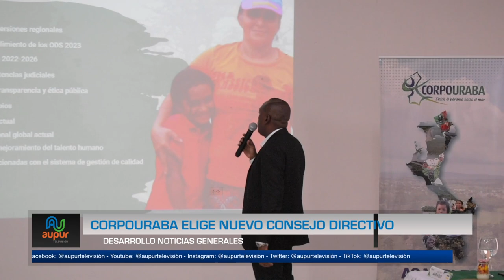Corpouraba elige nuevo consejo directivo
La Corporación para el desarrollo sostenible del Urabá nombre el nuevo consejo directivo que representará a los 19 municipios de la jurisdicción entre los que se encuentra el municipio de Urrao